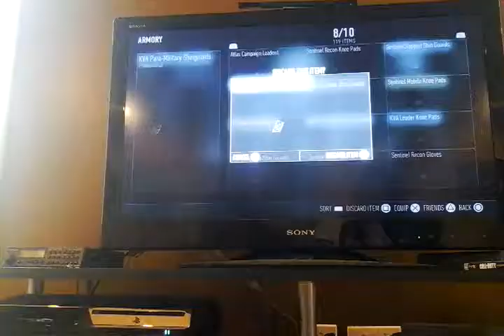Call of Duty: Noobs and hackers!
Today I play Search and Destroy, one with noobs, the other with hackers. I think hackers are noobs and geeks.